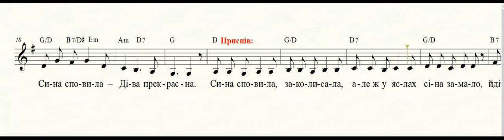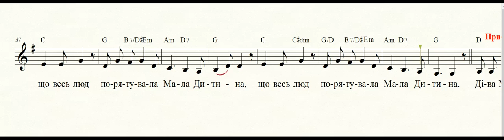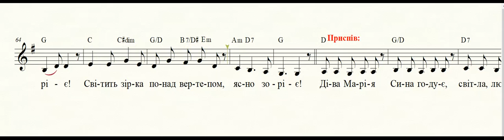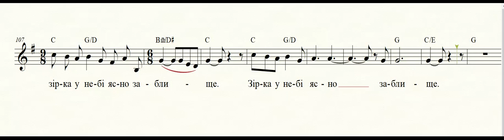Світить зірка ясна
Колядка, написана і заспівана Мар'яною Савкою перед Новим роком 2021.